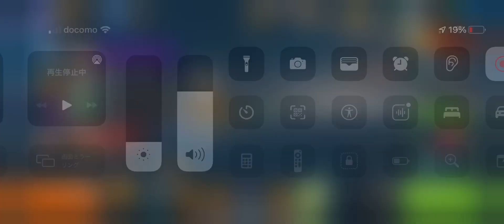フィッシングクラッシュ(Fishing Clash)のフィッシングチャレンジ-カリフォルニアダイで1位になって豪華なリワードを受け取る瞬間！！！！！